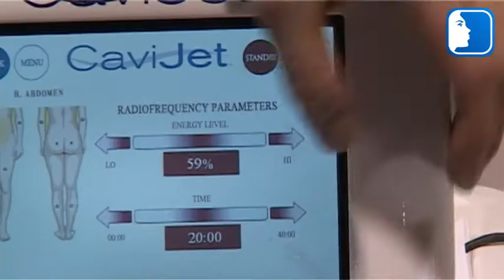Luxus Derma - Cavijet Elite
Luxus Derma presenteert de Cavijet Elite voor huidversteviging en vetverwijdering.